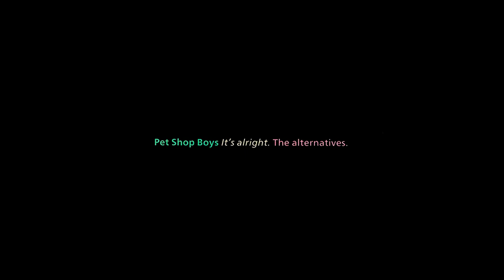♪ Pet Shop Boys - It's Alright [Extended Dance Mix]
It's Alright [26/16/1989]
U.K. 10" [Parlophone 10R 6220]
Written By Sterling Void